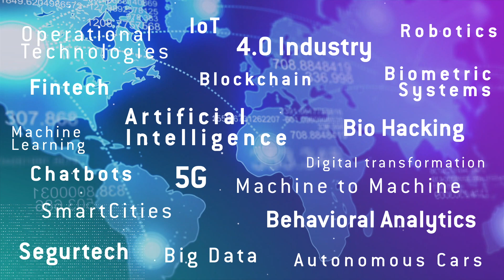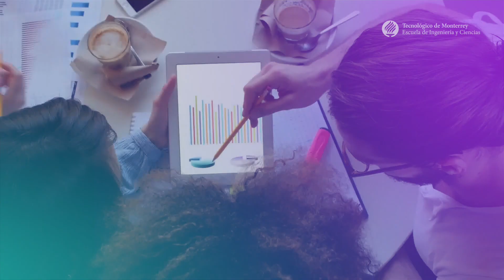INICIATIVAS | Cybersecurity in Mexico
Innovation oversteps security in every area. This why Tec de Monterrey university decided to create theTec Cybersecurity Hub.  This organization aims to raise awareness, train, and serve Mexico and Latin America.

The founding partner of the first cybersecurity hub in Mexico is Citibanamex. The members are Cisco, Deloitte, IBM, Thales, and the University of Texas in San Antonio.

The first programs and services of Tec Cybersecurity Hub are available for entrepreneurs, professors, students, businesswomen and businessmen, public workers, experts, and investors.